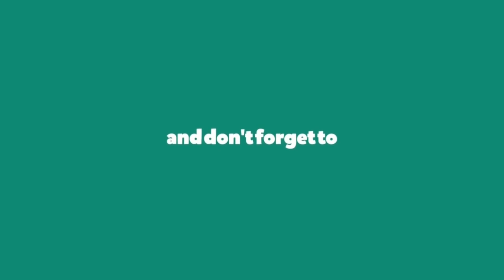We need CIRCUIT BOARD in our Factory?| Satisfactory Early Access Gameplay Ep 21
OPEN WORLD FACTORY SURVIVAL GAME (हिंदी मैं) - Let's play satisfactory Beginners Guide/Tips